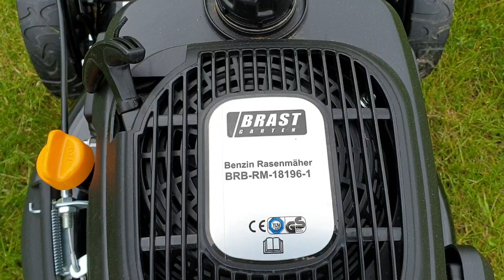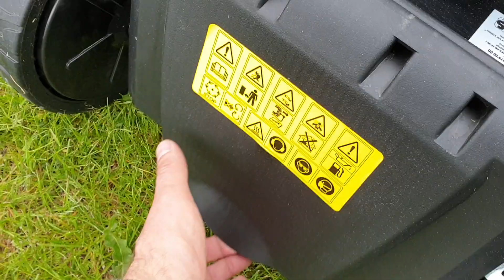200 кубов 6 л.с. газонокосилка браст (Brast)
Купил газонокосилку браст, пробуем завести